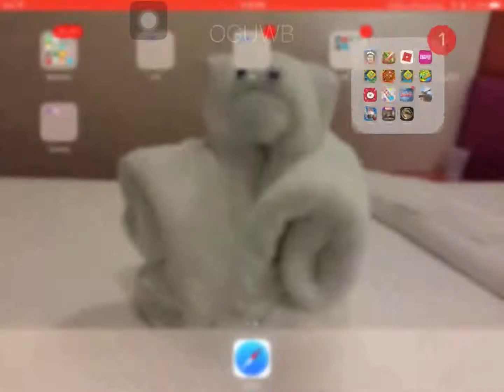Mortal Kombat X #7 - Mournful Kitana!